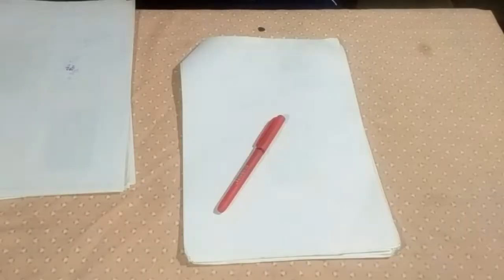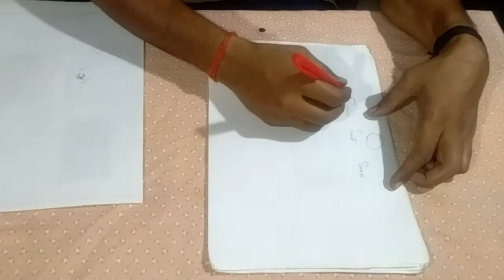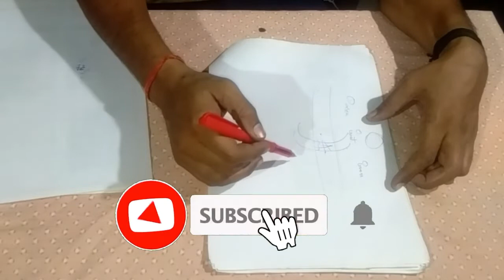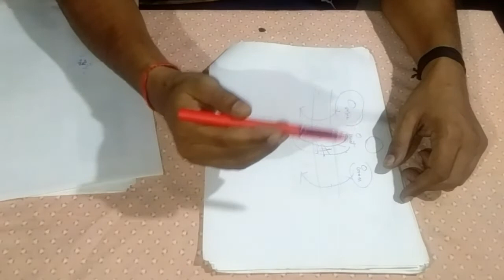Challenging Video || शेर बकरी और घास को नदी पार कराके दिखाओ || Part 1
Topical video
challenge video
entertainment video
Khulla Challenge
amazing video
paheli
Mr Indian tiger
hindi paheli
mind test paheli
mind ko check karne wala question

                            ABAUT VIDEO
dosto is video me maine apkse ek question kiya hai ki Sher bakri aur ghas ke gatthar ko nadi ke dusri taraf kaise pahuchaya jaye ki teeno safe bhi rahe aur dusri taraf pahuch bhi jaye.
iska jabab aap log mujhe comment karke de sakte hai.
is question ka answer mai apko ane wale video me bata dunga.

                    ABOUT VIDEO MUSIC
Background music used in this video is taken from YouTube.